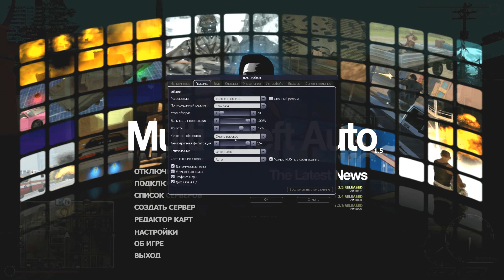MTA CCD PLANET (1) - СТРАННЫЙ КОРЧ!#85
Играю на CCDplanet, 1 сервер.